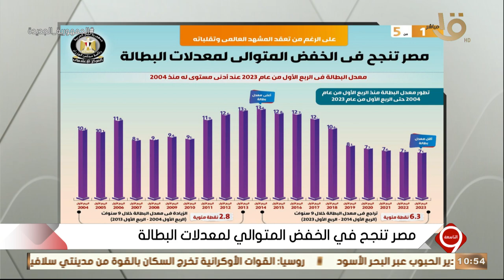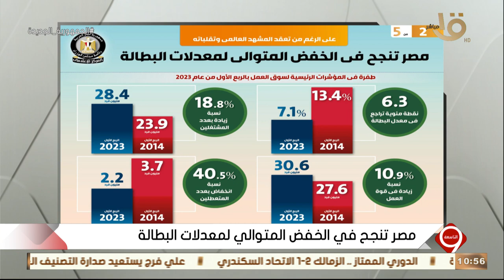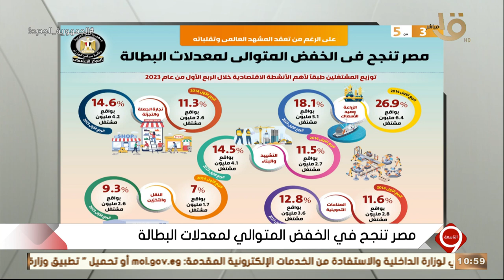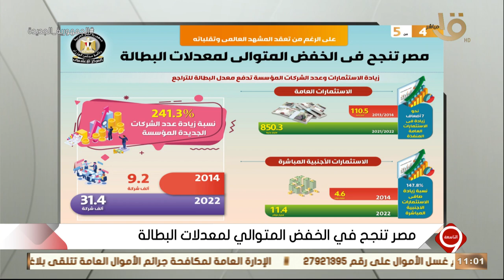التاسعة | " مصر تنجح في الخفض المتوالي لمعدلات البطالة " .. الحكاية بالتفصيل يوضحها يوسف الحسيني